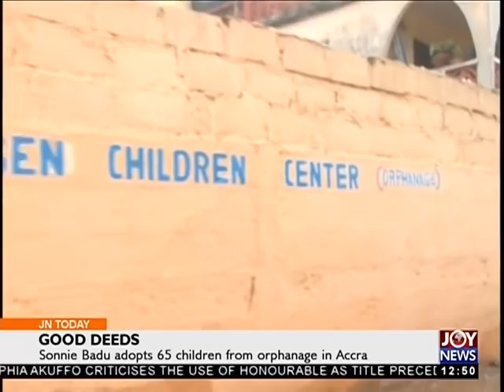Sonnie Badu vs Yaw Siki- Joy Entertainment Today (13-12-17)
I'm happy he is doing well - Sonnie Badu